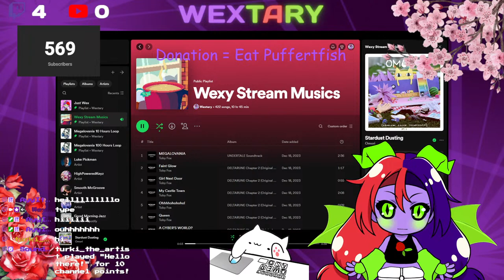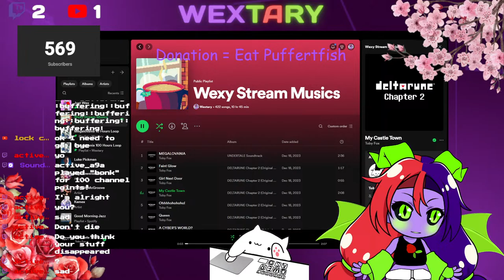Wextary Plays Minecraft! (Streamcraft Smp And ColbySmp)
Hai I'm Wextary! I'm Just A Demon Girl Who Needs A Lot Of Coffee! (And Also Crazy.)

WARNING! This Channel Contains: COFFEE, Gaming, Chill Streams, Sometimes Loud Noises, A LOT OF YOUTUBERS And Maybe A Little Bit Spoilers! Please Watch This Channel With These Warnings!

Channel Pfp By: trd_yo (From Twitter)
Channel Banner By: Dark Furry (From Discord)
My PngTuber By: Civry/Joelvry (From Discord And Youtube)
My Vtuber By: Wextary (Me)
Thumbnail By: Wextary (Me)